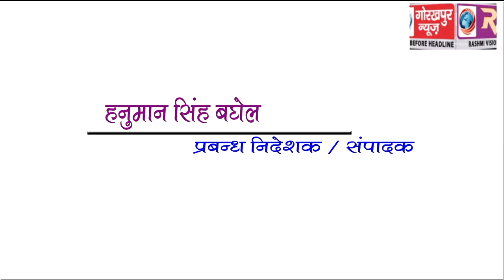GORAKHPUR NEWS Headline 29-06-2018